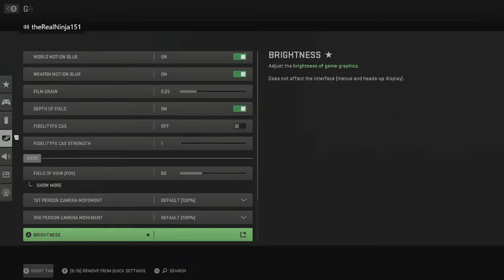call of duty mw2 campaign part 1 i like this so far